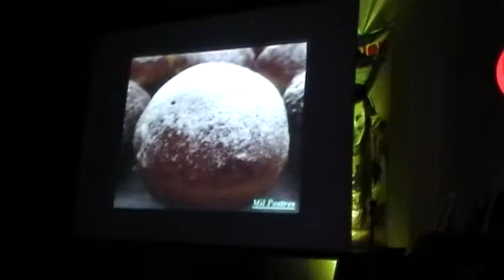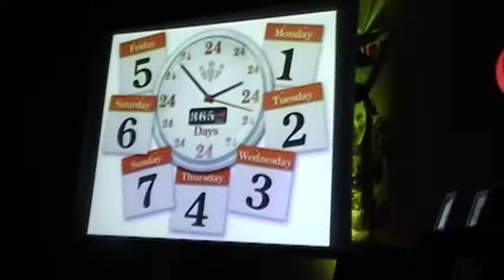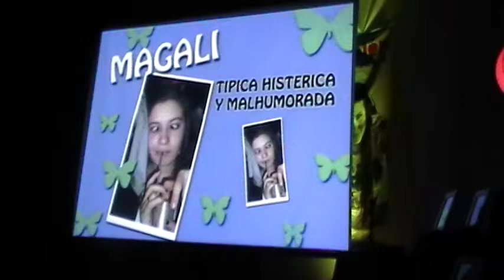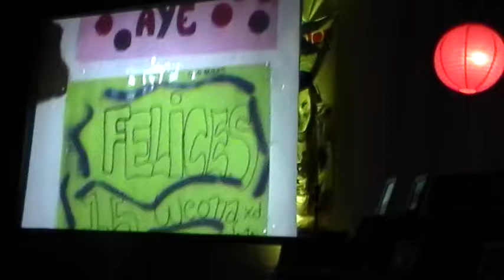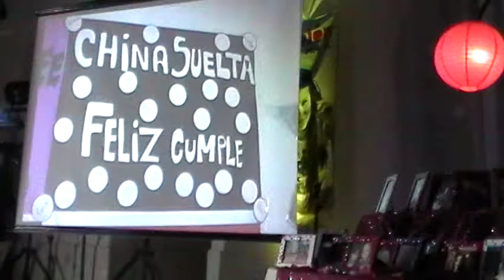Aye rodriguez 15 años.